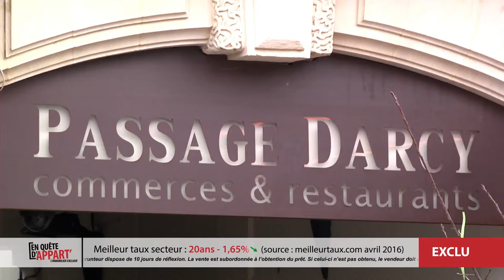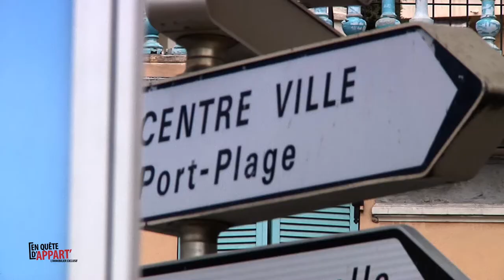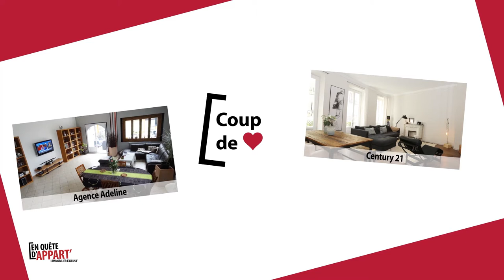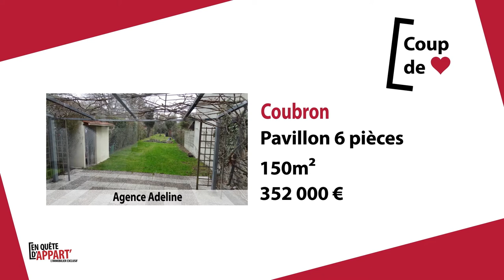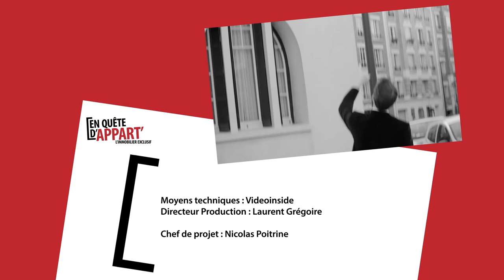Replay En Quête d'Appart' BEST OF Bruno Waitzmann & Olivier Casado 09/04/2016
Best of du 09/04/2016